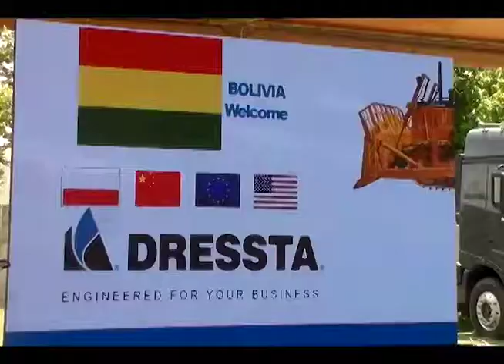Viaggio Motor representa de la marca Dressta en Bolivia